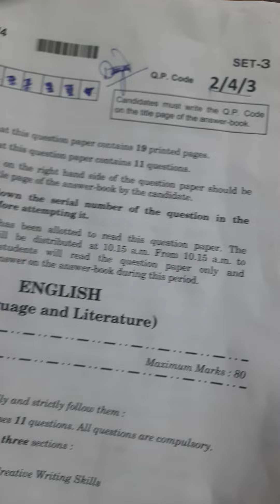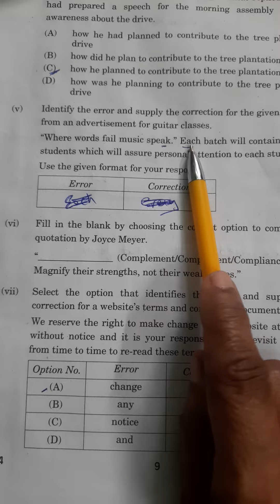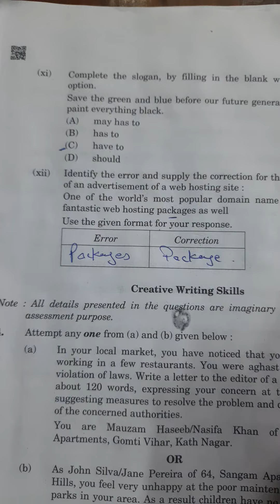CLASS 10 CBSE ENGLISH PAPER SET-3 SOLVED